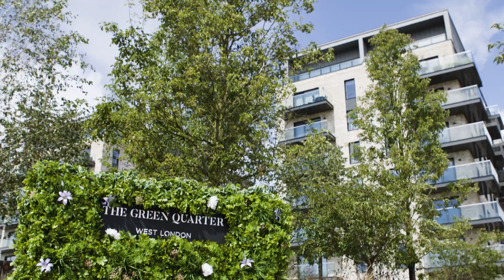The Green Quarter - Investor Case Study | Berkeley